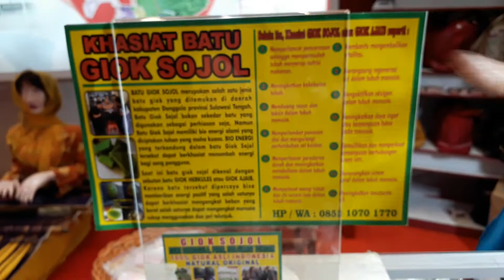Cincin Batu Ajaib Giok Sojol Palu Sulawesi Jakarta Fair 2018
Menurut kepercayaan tertentu batu Giok Sojol  punya kekuatan yang bisa pengaruh kesehatan manusia jika di pegang . Tentunya jenis Jade Nephrit tersebut cantik sekali dan harga terjangkau di pameran Jakarta Fair yang berlanjut sampai tgl 1 juli 2018.  Silahkan kunjungi dan saksikan kerajinan khas Indonesia.

 Batu giok Sojol Sulawesi
Cincin Giok Sojol Palu
Cincin Giok Palu
cincin batu giok Sulawesi
Sulawesi palu Giok Sojol
Kerajinan Batu iok Sojol Palu Sulawesi
Giok Palu Sulawesi Cincin